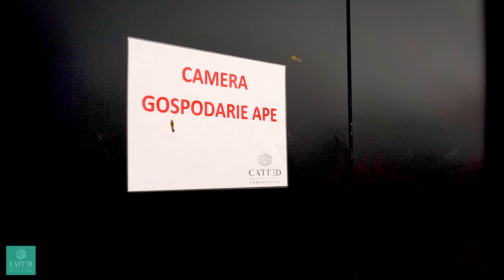CATTED Business Park Ștefănești | Hala M1 Update | Ianuarie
Descoperă ultimul proiect CATTED Industrial – CATTED Business Park Stefanesti, un nou cartier de hale, versatil și modern,  un concept dedicat afacerilor mici și mijlocii, pe care îl construim la Ștefănești, aproape de șoseaua de centură a Capitalei și de ieșirea pe A3.

• Numar hale: 3
• Suprafata teren: 45,000mp
• Suprafata proiect: 19,300 mp
• Suprafete depozitare: de la 500 - 5,000 mp
• Suprafete birouri: de la 50 la 180 mp
• Inaltime neta: 6.5 m
• Capacitate incarcare: 5t / mp
• Rampa descarcare TIR, drive-in: 4.2 m inaltime x 4 m latime
• Sprinkler ESFR, hidranti interiori si exteriori,
• Utilitati: electricitate, gaze, panouri solare, contorizare individuala
• Paza 24 / 7, monitorizare video, control acces
• Frigorific & Temperatura controlata

CATTED Business Park este parte din CATTED Group. Din 1994, tradiția lucrului bine făcut pentru viitorul îndepărtat.
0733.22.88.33